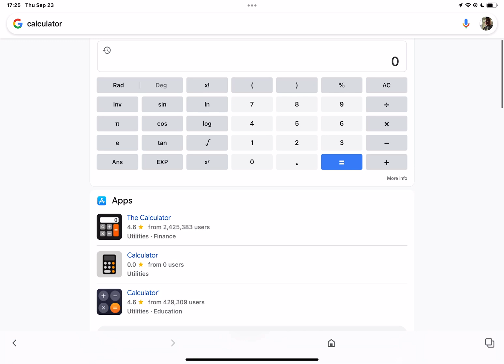Easy way to get infinity to your calculator